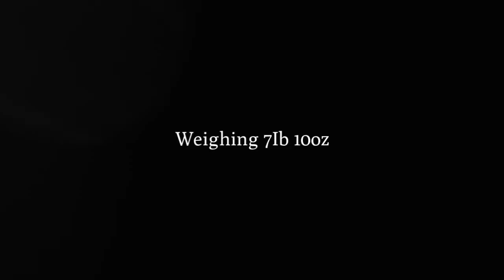Ruben Birth Announcement